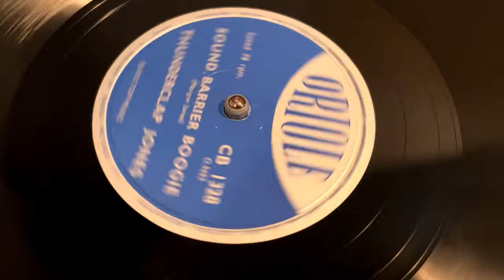Thunderclap Jones - Sound Barrier Boogie - 78 rpm - Oriole CB1328 - 1956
Matrix: O5652.
Flip: Ask For Joe.